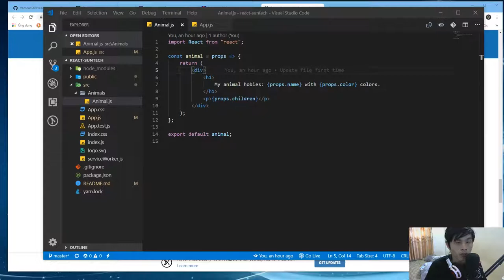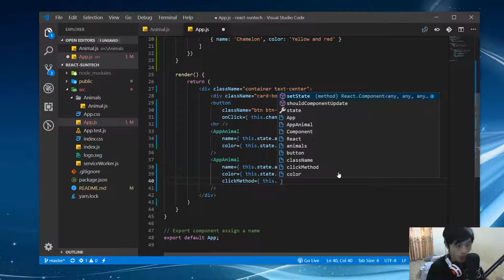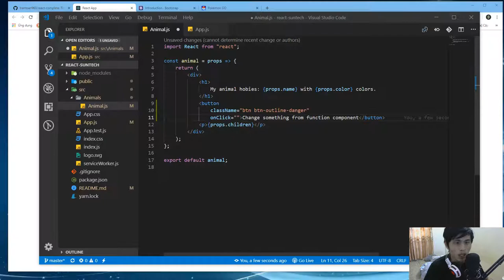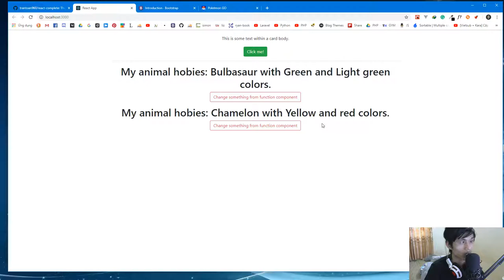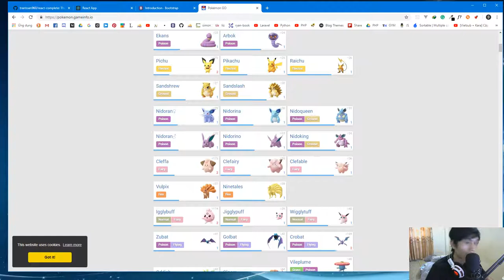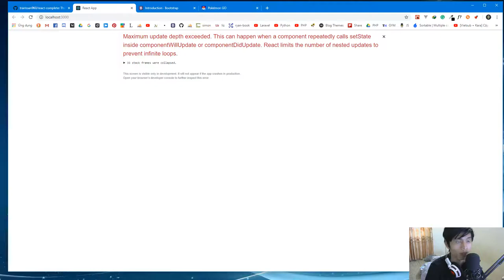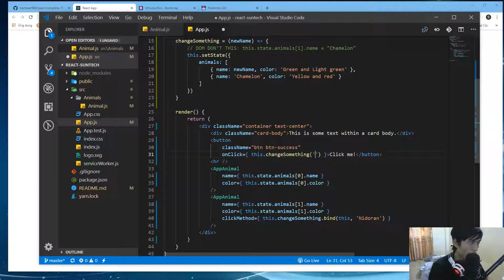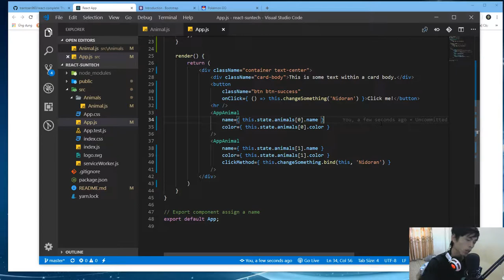16 - Truyền dữ liệu giữa các Component với nhau trong React JS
Hướng dẫn truyền dữ liệu giữa các component với nhau thông qua các phương thức trong React JS. Hiểu và ứng dụng vào các bài toán thực tế
Link chi tiết các video học lập trình React tại SUNTECH
Các thẻ hash tag quan trọng